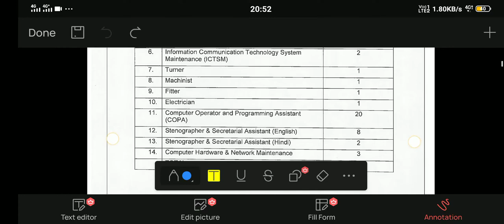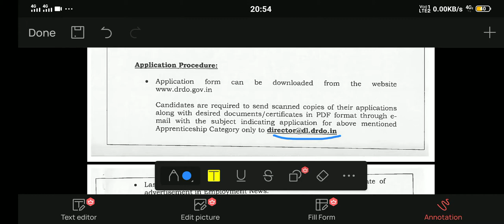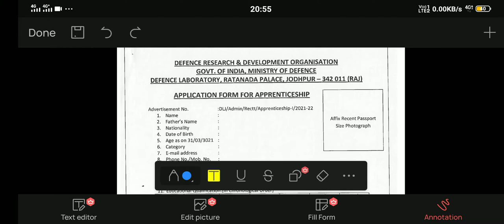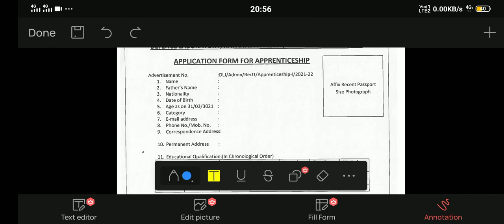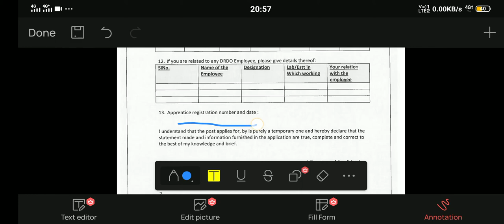Drdo DRDO APPRENTICE 2021 drdo apprentice notification 2021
Hi friends ye video iti students ke liye hai jo drdo se apprentice karna chahte hai